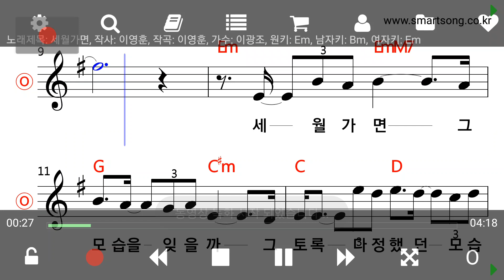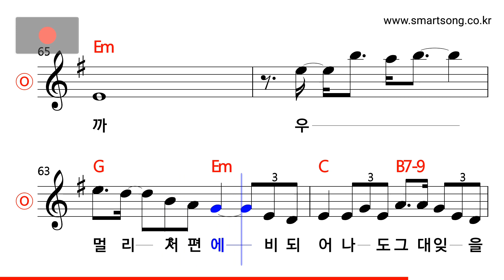이광조 - 세월가면 MR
CPU : i5-4690
그래픽카드 : GeForce GTX 750
RAM : DDR3 8GB
편집 : 곰믹스